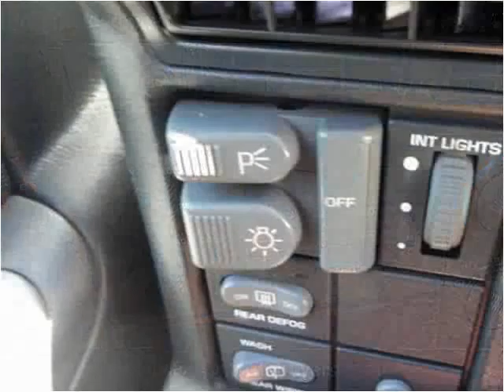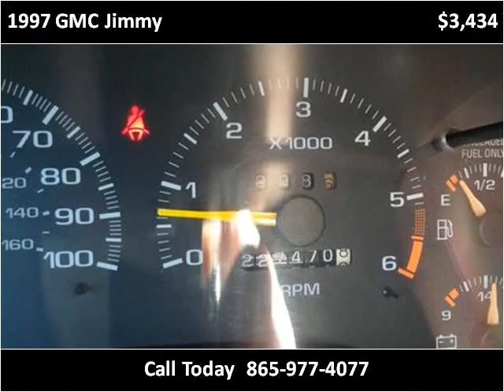1997 GMC Jimmy Used Cars Louisville TN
This 1997 GMC Jimmy is available from Airport Autobuyers.